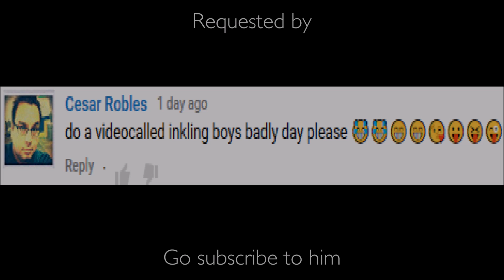【Splatoon GMOD】 Ngyes Boy's Bad Day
Yep, community requested videos are back. Sorry for the long wait. I got some ideas for other videos in mind. But I'm taking requests again. Starting with this video that I made

Comment Rules [Depending on what video I made]
1. No comments like "First". "Second" or "Third"
2. No advertising your channel
3. No hate comments or hate spam
4. No spamming
5. No asking to be in my videos. I only choose who gets to be in my videos
7. If you have a channel that has some rule 34 stuff on your channel on your channel links on your channel home page, don't bother commenting
8. No roleplaying
Failure to do so will have your comment(s) deleted. If you continue to do it, you will be blocked from my channel

Re-post is not allowed. Thanks

《Important》